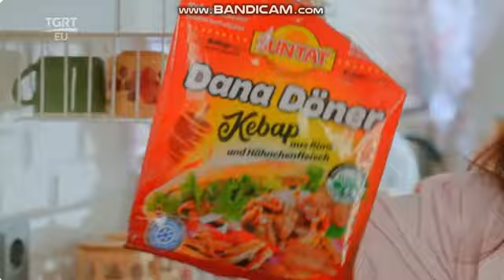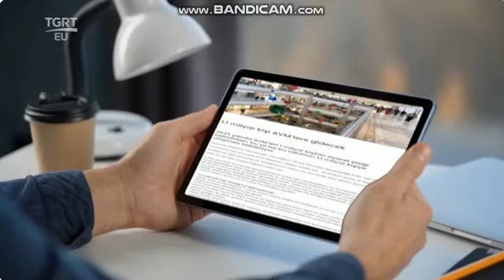TGRT EU Reklam Kuşağı 21 Mayıs 2024 - 4